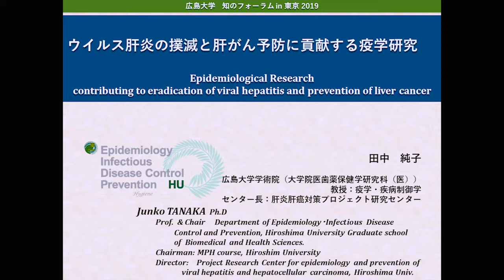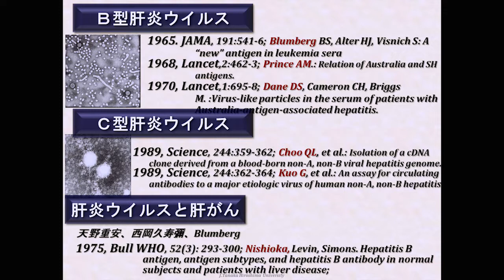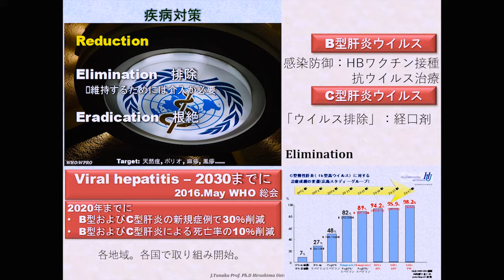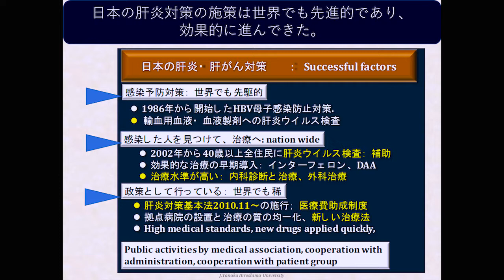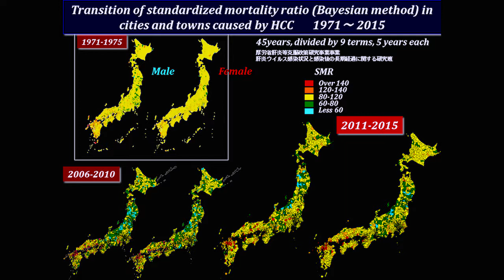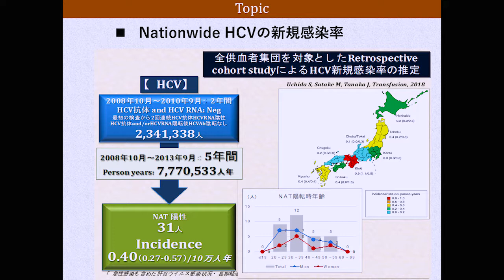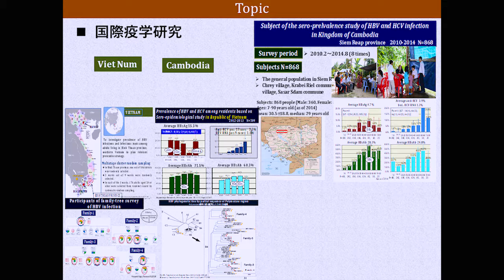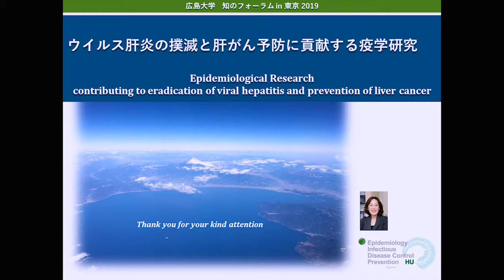Introduction of cutting-edge research in Hiroshima University by Professor Junko Tanaka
Professor Junko Tanaka talked about the cutting-edge research in Hiroshima University at the Lecture Meeting by Nobel Laureate in Tokyo held on January 9th 2019.

“Epidemiological Research contributing to eradication of viral hepatitis and prevention of liver cancer”
Junko Tanaka, Professor, Graduate School of Biomedical & Health Sciences, Hiroshima University